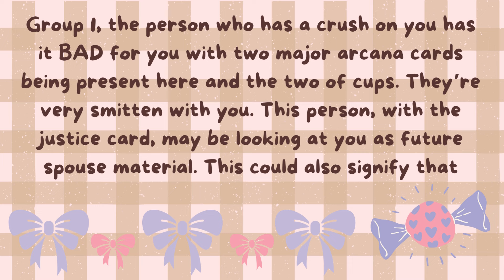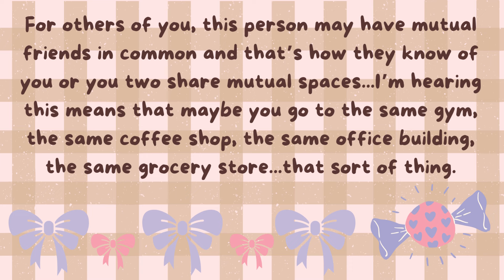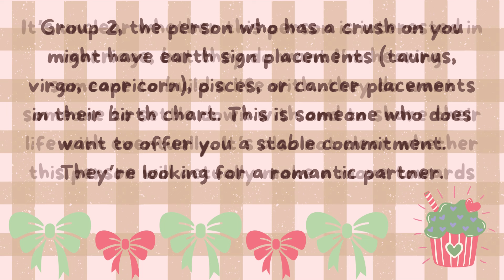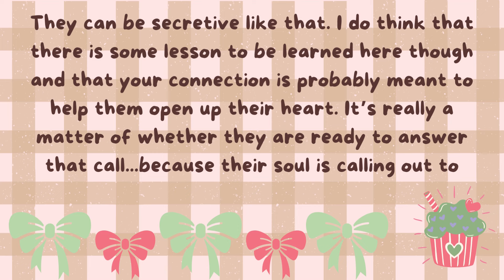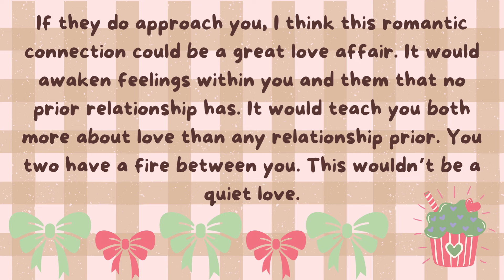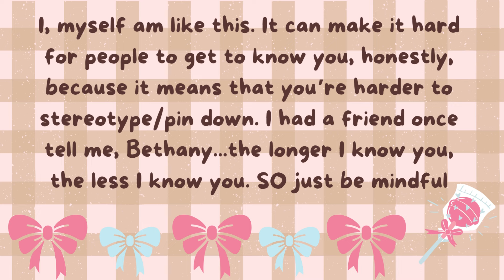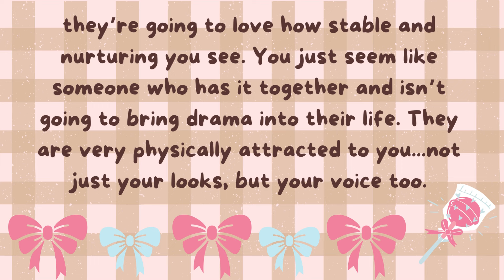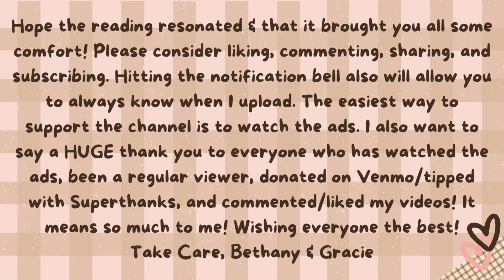🔮 💋 Who Has A Crush On You? 💋 🔮 Silent Pick-A-Card Tarot Reading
🎉 Tip with SuperThanks

🥰 NOTE: this is a SILENT TIMELESS reading. You do not have to watch this reading close to the posted date for it to resonate ☀️😻🧿

❣️ Today’s tarot card reading is a SILENT reading revealing who has a crush on you❣️

💋 TIME STAMPS 💋
❤️‍🔥 Group Selection - 0:06
🍓 Group 1- 1:37
🫐 Group 2 - 7:40
🥝 Group 3 - 14:37
💌 Thank You Letter - 1:07